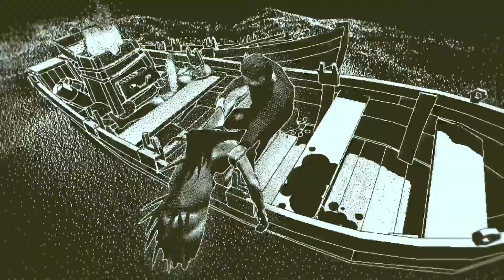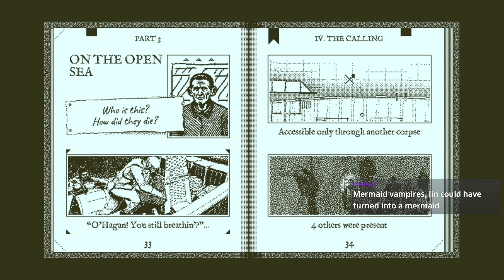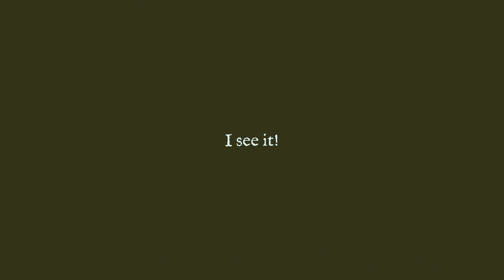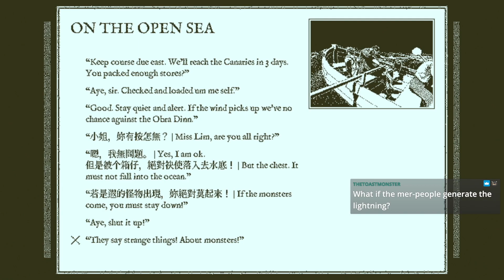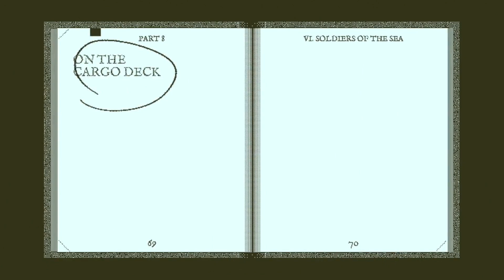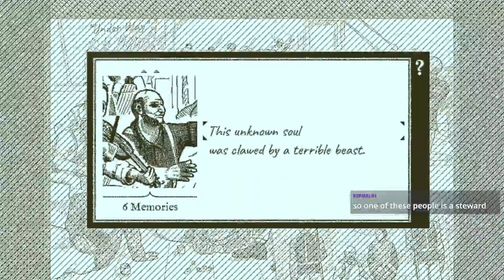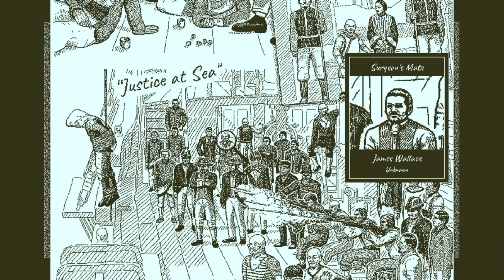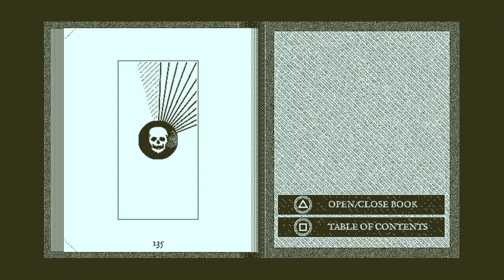Return of the Obra Dinn • Part 7